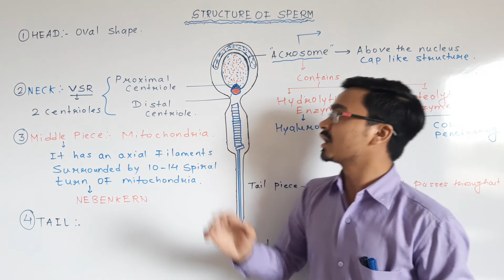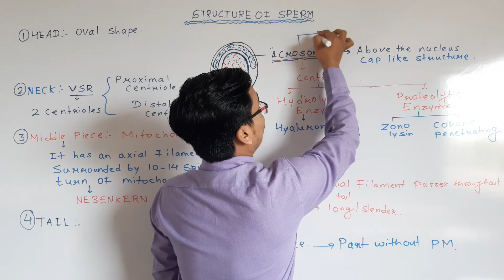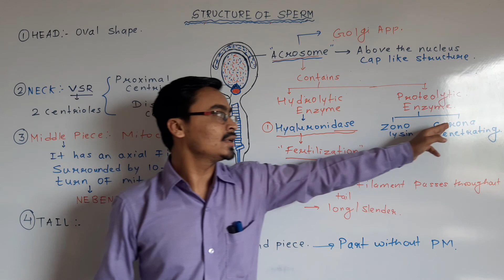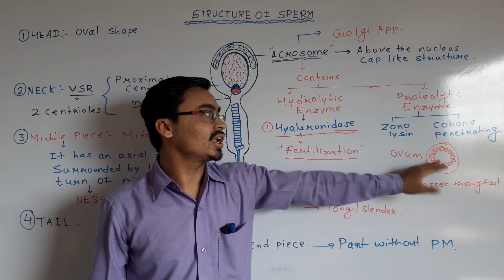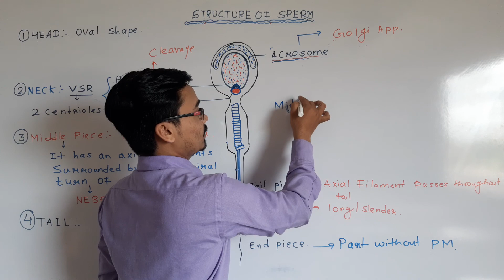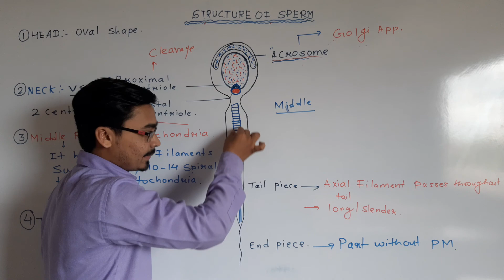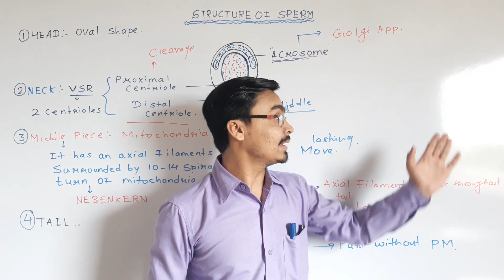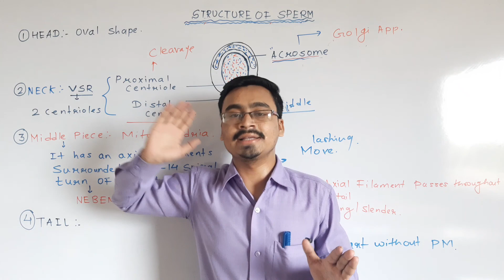LEC:14: STRUCTURE OF SPERM CLASS 12 CHAP.2. REPRODUCTION IN HIGHER AND LOWER ANIMALS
REPRODUCTION IN HIGHER AND LOWER ANIMALS

LECTURE 1

ASEXUAL REPRODUCTION
(DELETED FROM SYALLABUS)

LECTURE 2

SEXUAL REPRODUCTION

LECTURE 3

MRS 1

LECTURE 4

MRS 2

LECTURE 5

MRS 3

LECTURE 6

T.S. OF TESTIS

LECTURE 7

FRS 1

LECTURE 8

FRS 2

LECTURE 9

FRS 3

LECTURE 10

STRUCTURE AND DEVELOPMENT OF OVARY

LECTURE 11

T. S. OF TESTIS + GRAFIAN FOLLICLE

LECTURE 12

MENSTRUAL CYCLE

LECTURE 13

SPERMATOGENESIS